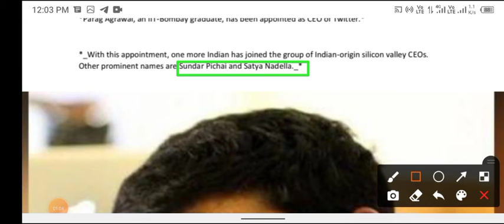parag agrawal CEO of Twitter.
new CEO of Twitter
parag agrawal has been appointed as new CEO of Twitter
parag agrawal bane Singh ke naye Twitter adhyaksh